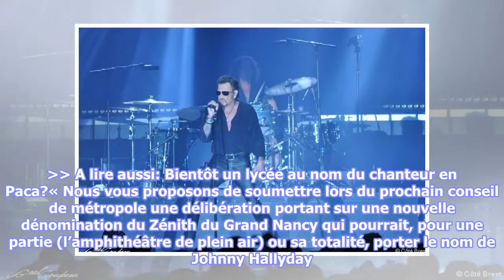Mort de johnny hallyday: le zénith de nancy rebaptisé au nom du chanteur?